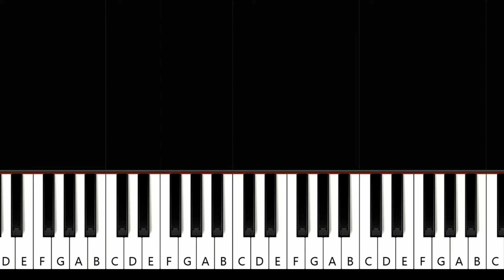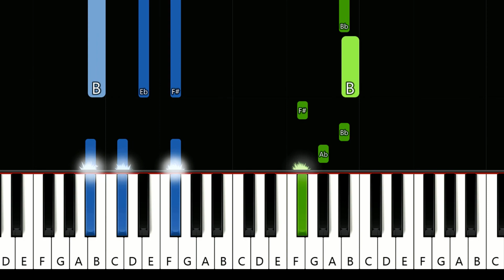Far East Movement - Turn Up The Love ft Cover Drive (piano tutorial)